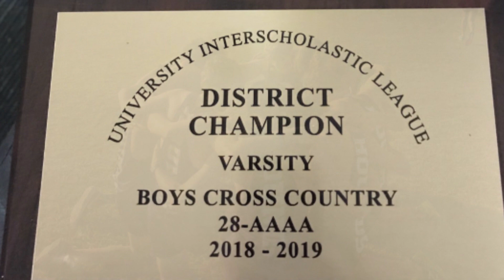BHNN Newscast October 12, 2018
BHNN News for Boerne High School